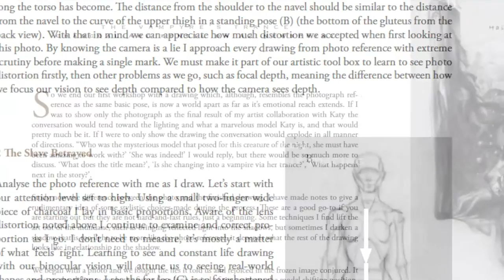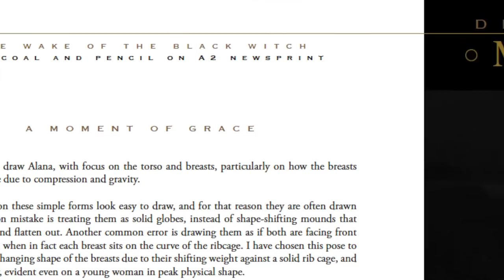DRAWING FROM PHOTOS!